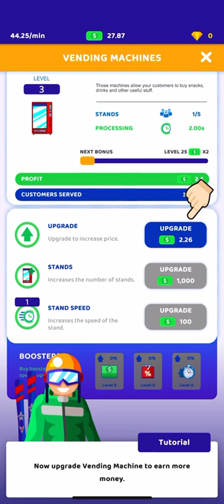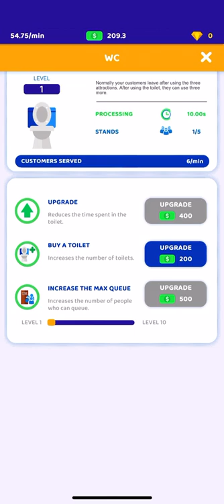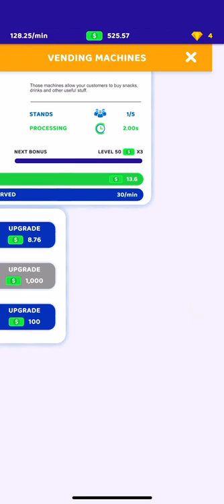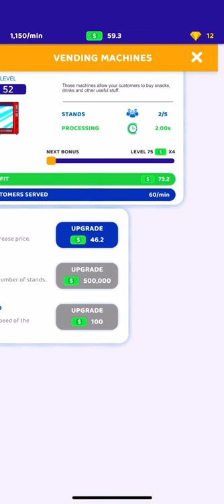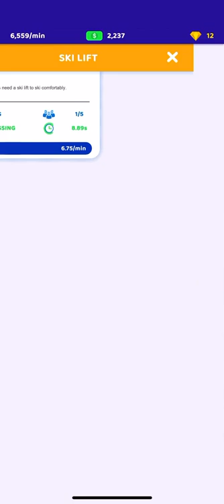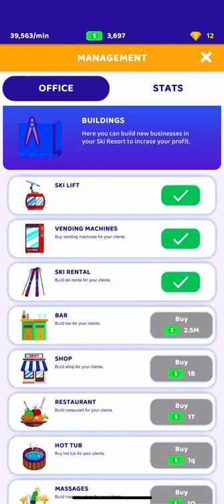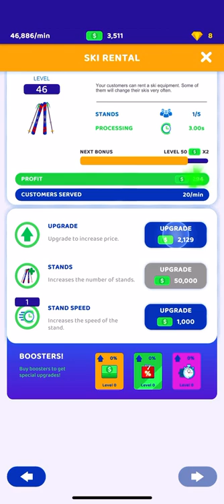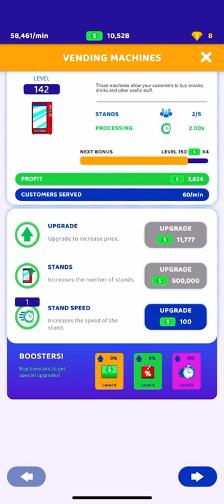Ski Resort: Idle Snow Tycoon (by Wojciech Grzesik) IOS Gameplay Video (HD)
App description:

Have you ever dreamed of owning your own ski resort? Now you can make your dreams come true!

Build your own ski empire, make billions and have fun! Use many idle clicker mechanics and become a ski tycoon.

Features:
- Many different buildings to build - bar, restaurant, rental, school and more!
- Play in AR Mode!
- Enjoy beautiful graphics
- Upgrade businesses
- Manage your ski park so everything works optimally
- Get hundreds of customers to play and earn you money
- Collect gold and grow your business!
- Invite VIP customers to fly to your ski resort
- Intuitive gameplay with clicker mechanics!
- Offline game - no internet connection needed!